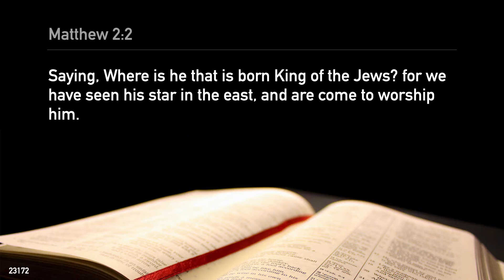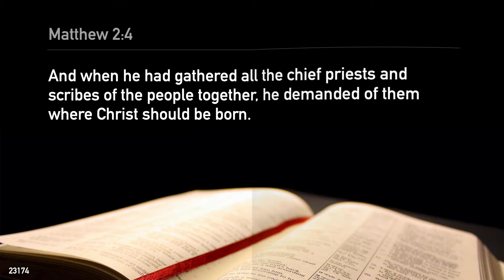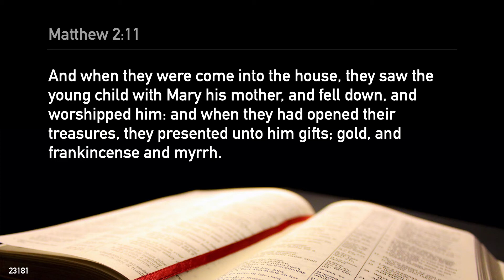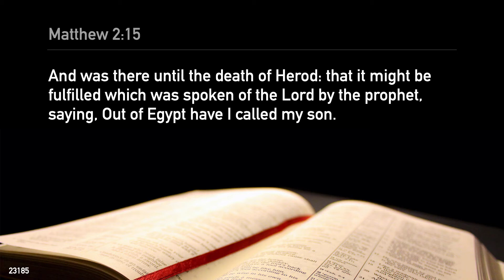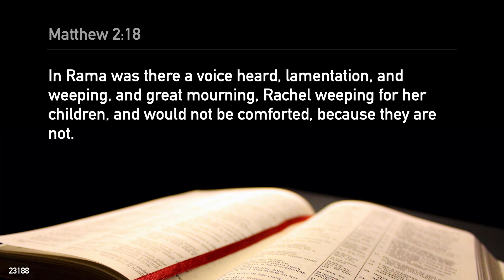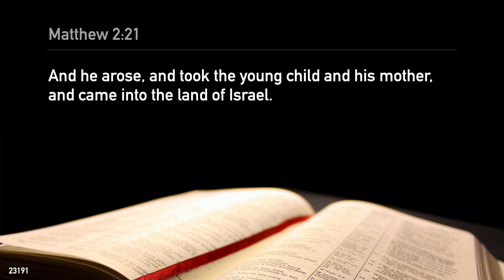✝️ Matthew 2 - KJV Bible ▪️ Narrated with Meditation Music | 📖 Mindful Reads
✝️ Gospel Of Matthew 2 - KJV Bible
▪️ Narrated with Meditation Music 🎵
by 📖 Mindful Reads

📙 Verses
Matthew 2:1
Now when Jesus was born in Bethlehem of Judaea in the days of Herod the king, behold, there came wise men from the east to Jerusalem,
Matthew 2:2
Saying, Where is he that is born King of the Jews? for we have seen his star in the east, and are come to worship him.
Matthew 2:3
When Herod the king had heard these things, he was troubled, and all Jerusalem with him.
Matthew 2:4
And when he had gathered all the chief priests and scribes of the people together, he demanded of them where Christ should be born.
Matthew 2:5
And they said unto him, In Bethlehem of Judaea: for thus it is written by the prophet,
Matthew 2:6
And thou Bethlehem, in the land of Juda, art not the least among the princes of Juda: for out of thee shall come a Governor, that shall rule my people Israel.
Matthew 2:7
Then Herod, when he had privily called the wise men, enquired of them diligently what time the star appeared.
Matthew 2:8
And he sent them to Bethlehem, and said, Go and search diligently for the young child; and when ye have found him, bring me word again, that I may come and worship him also.
Matthew 2:9
When they had heard the king, they departed; and, lo, the star, which they saw in the east, went before them, till it came and stood over where the young child was.
Matthew 2:10
When they saw the star, they rejoiced with exceeding great joy.
Matthew 2:11
And when they were come into the house, they saw the young child with Mary his mother, and fell down, and worshipped him: and when they had opened their treasures, they presented unto him gifts; gold, and frankincense and myrrh.
Matthew 2:12
And being warned of God in a dream that they should not return to Herod, they departed into their own country another way.
Matthew 2:13
And when they were departed, behold, the angel of the Lord appeareth to Joseph in a dream, saying, Arise, and take the young child and his mother, and flee into Egypt, and be thou there until I bring thee word: for Herod will seek the young child to destroy him.
Matthew 2:14
When he arose, he took the young child and his mother by night, and departed into Egypt:
Matthew 2:15
And was there until the death of Herod: that it might be fulfilled which was spoken of the Lord by the prophet, saying, Out of Egypt have I called my son.
Matthew 2:16
Then Herod, when he saw that he was mocked of the wise men, was exceeding wroth, and sent forth, and slew all the children that were in Bethlehem, and in all the coasts thereof, from two years old and under, according to the time which he had diligently enquired of the wise men.
Matthew 2:17
Then was fulfilled that which was spoken by Jeremy the prophet, saying,
Matthew 2:18
In Rama was there a voice heard, lamentation, and weeping, and great mourning, Rachel weeping for her children, and would not be comforted, because they are not.
Matthew 2:19
But when Herod was dead, behold, an angel of the Lord appeareth in a dream to Joseph in Egypt,
Matthew 2:20
Saying, Arise, and take the young child and his mother, and go into the land of Israel: for they are dead which sought the young child's life.
Matthew 2:21
And he arose, and took the young child and his mother, and came into the land of Israel.
Matthew 2:22
But when he heard that Archelaus did reign in Judaea in the room of his father Herod, he was afraid to go thither: notwithstanding, being warned of God in a dream, he turned aside into the parts of Galilee:
Matthew 2:23
And he came and dwelt in a city called Nazareth: that it might be fulfilled which was spoken by the prophets, He shall be called a Nazarene.